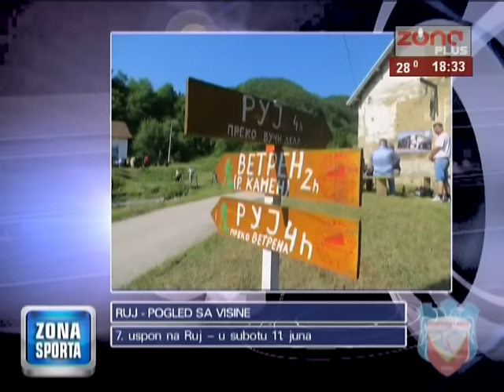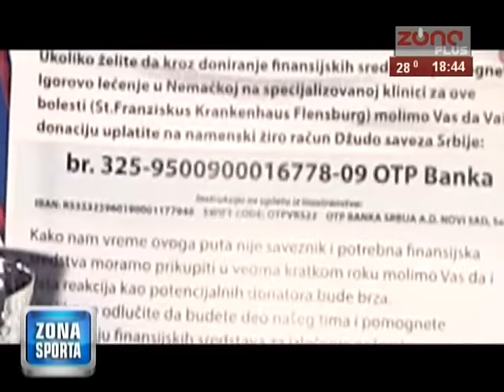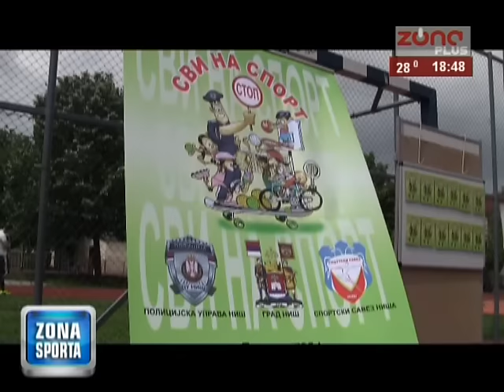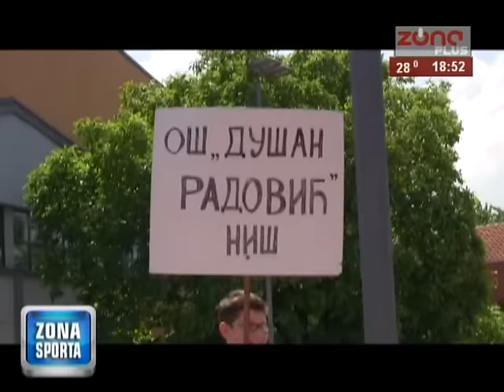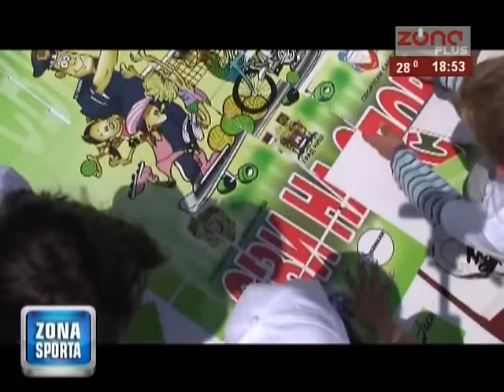ZONA SPORTA 30.05.2016.